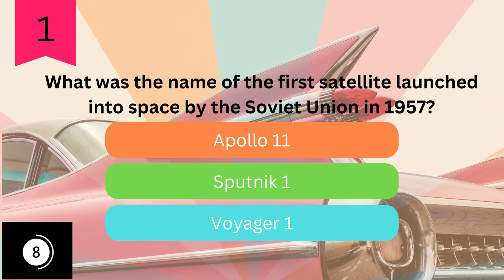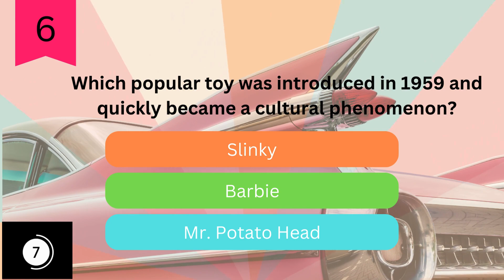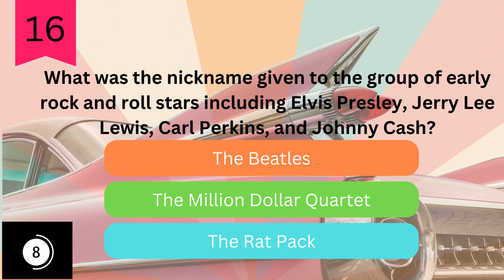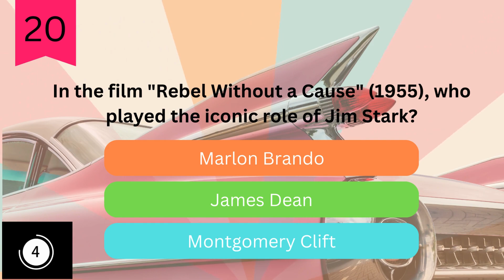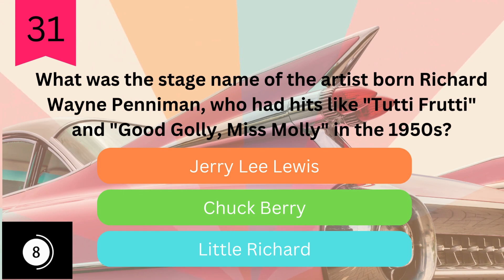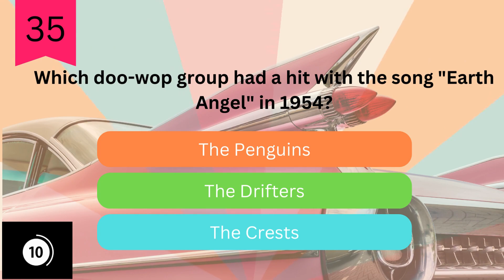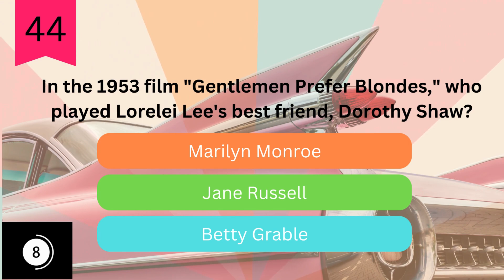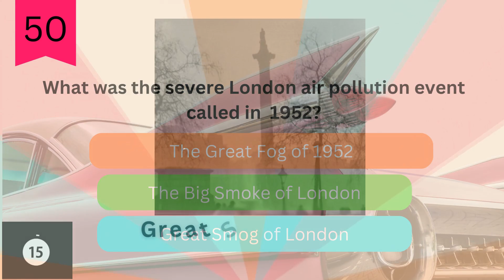1950's General Knowledge Quiz - The Quiz General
Have fun and see if you can get all  questions from the nifty 50's! This General Knowledge 1950's Quiz Challenge that will test your knowledge. Join us for an exciting Game Night where you'll have the opportunity to learn new facts while having fun and bonding with friends and family. Are you up for the challenge? Let the FUN begin!!